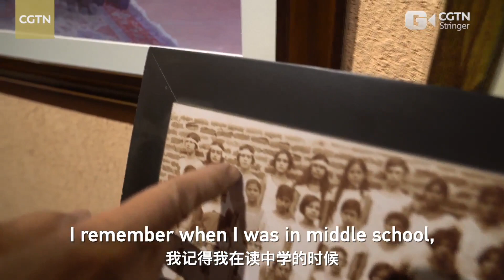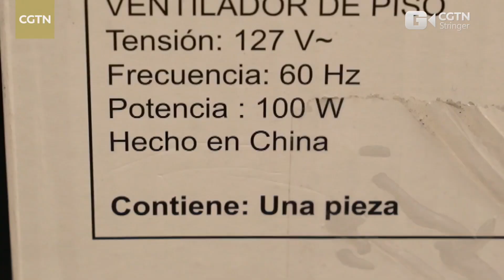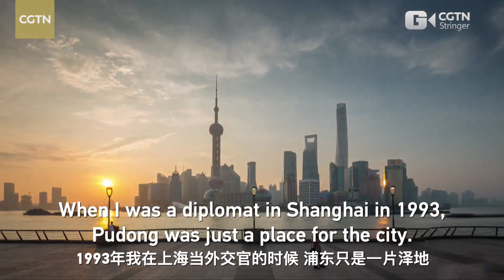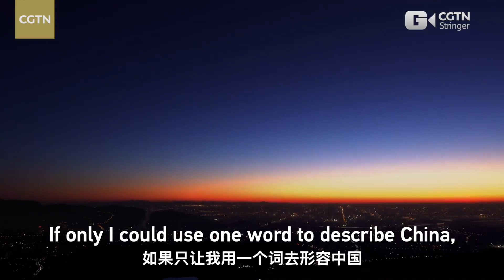Ambassadors' China Story: Sergio Ley Lopez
Sergio Ley Lopez, former Mexican ambassador to China, was born in a Chinese family. He grew up listening to Chinese stories from his father. Lopez "wanted to know the country where his father lived and grew up." When he visited China for the first time, he pretended to drop his coat on the ground so that as he bent down to pick it up, he could touch the land where his father was born.